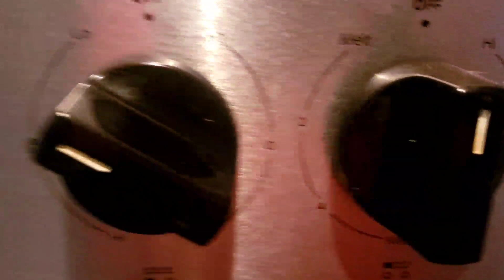Moving our buck to his own pin and putting meat birds on the garden!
Just a vlogg-y type video of some of our day.

We got the buck pin ready and put our buckling and our Nigerian whether with him. Mama is MAD. You'll see during morning milking the buckling screams and screams for Mama ans she gets real nervous on the stand. It is time. Weaning starts today.

Got our first meat birds (Cornish cross) on the garden to start scratching and fertilizing before we plant in a few weeks!

We also made our first goat milk cheese today! thanks to @BlueCactusDairyGoats for the simple recipe.

We for sure need a milking set up like @Weedemandreap  have and we got inspo for our buck pin from their vintage/market village chicken coop for our buck pin. Our buck pin is in its temporary stages now so we could get baby from Mama but it will look like a little Market Store when we are done with it! It will be super cute!